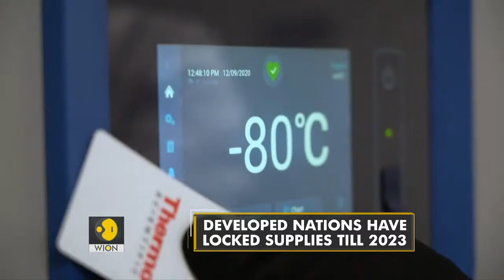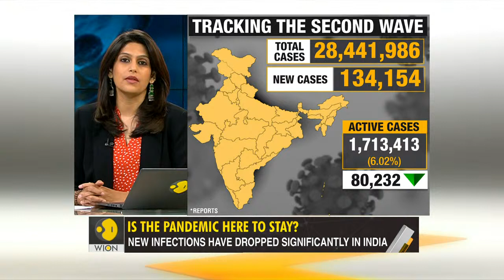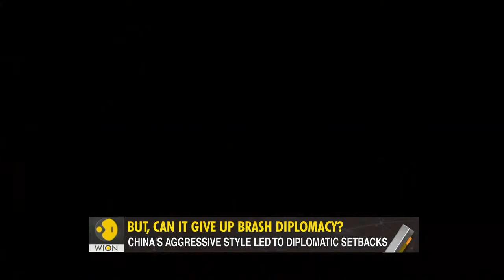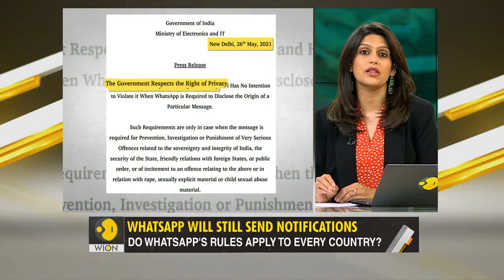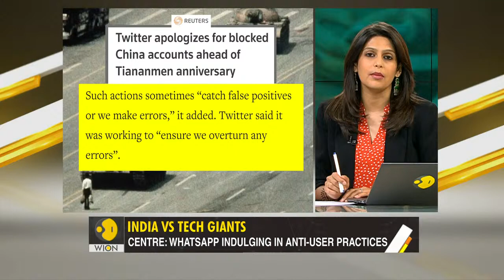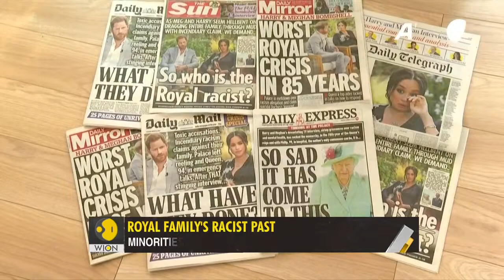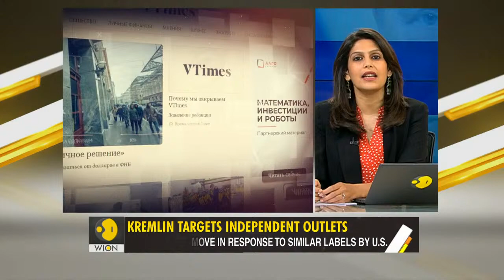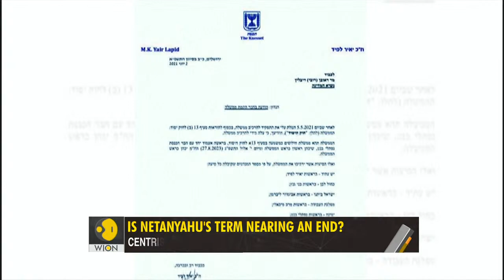Gravitas LIVE | Xi Jinping wants an image makeover | Palki Sharma Upadhyay | WION News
Are rich nations pushing the world towards an endemic?

Xi Jinping wants an image makeover

WhatSpp VS India

US Gun Epidemic

How much should you push children?

Watch your favourite show Gravitas with Palki Sharma Upadhyay live.